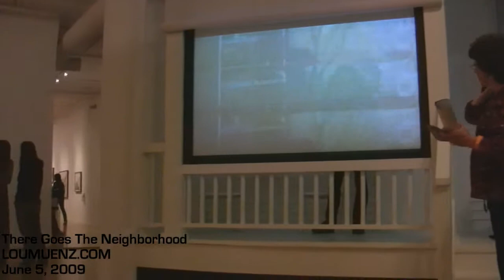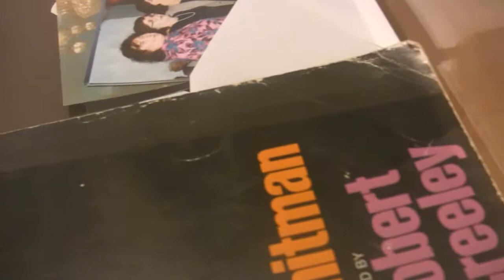There Goes The Neighborhood II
June 5, 2009 @ Moca Cleveland.